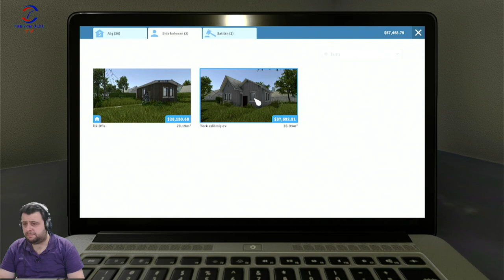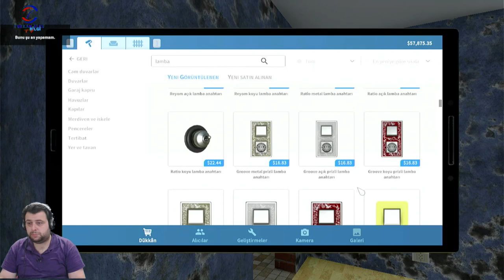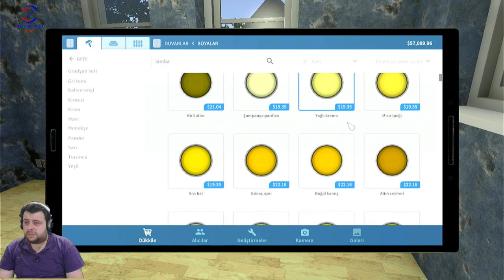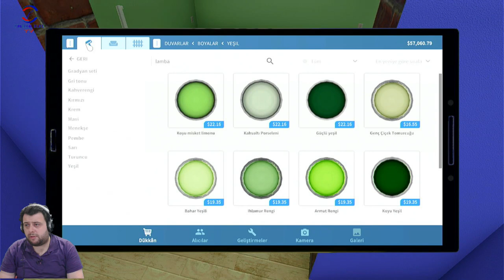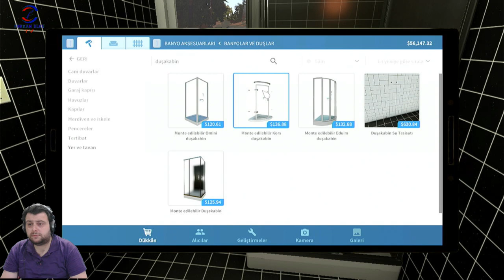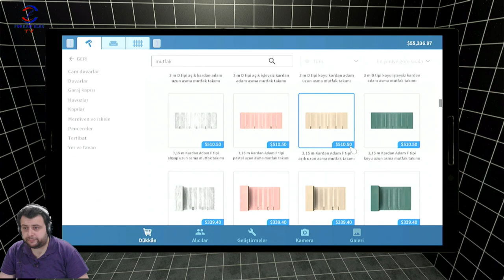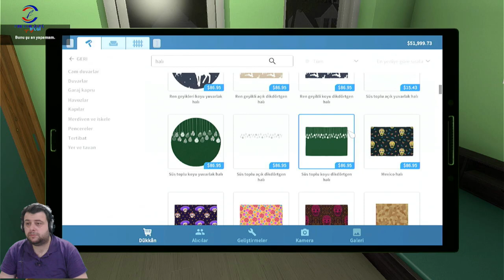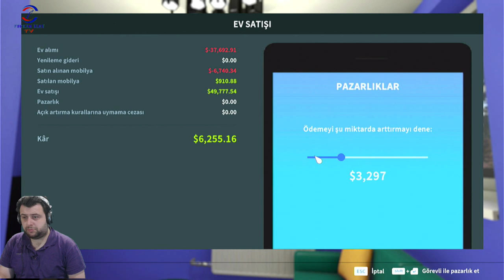EV SATIŞLARI İYİ GİDİYOR(HOUSE FLIPPER )BÖLÜM 15